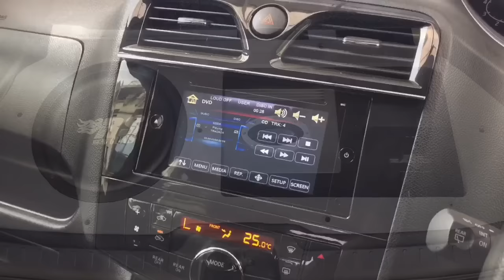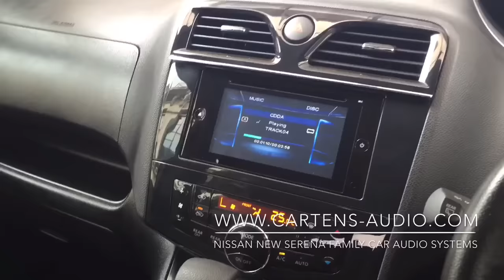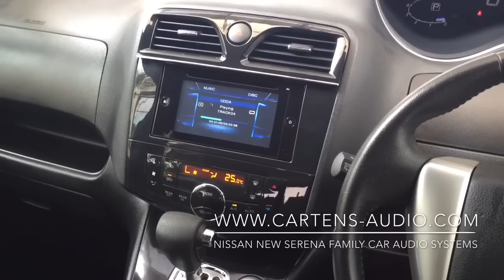Audio Mobil Keluarga | NEW NISSAN SERENA Simple Installations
Audio Mobil NEW NISSAN SERENA | Mr.Fandy
Showroom And Workshop No.1 Audio Mobil Berkelas Dan Berkualitas Fatmawati Jakarta Selatan
Cartens® Autosound And Installations | Delivering Quality With Passion™
Spesifications:
Source Unit: Headunit OEM NISSAN NEW SERENA
Processor: VOX DSP PROSIX 6CHANNEL
Front Speaker: CRESCENDO OPUS 3 3WAY
Amplifier: GENESIS PROFILE 4 CHANNEL
Amplifier: ZAPCO MONO CHANNEL
Subwoofer: DOMINATIONS SLIMMERS 12INCH
Cables: PITCH AND TIMBRE

Audio Mobil Terlengkap,Ternyaman Dan Terpercaya Lokasi Di Fatmawati Jakarta Selatan
Promo Cicilan 0% Hingga 24 Bulan Tersedia Untuk JABODETABEK
Kami Memberikan Hasil Terbaik Yang Bisa Anda Dapatkan Untuk Sistem Audio Mobil Anda